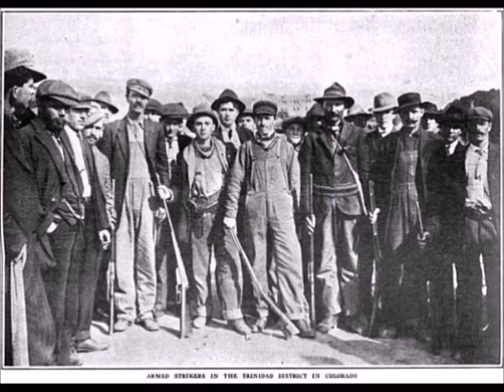Ch 13 1 of 3 Autobiography of Mother Jones The Cripple Creek Strike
The Autobiography of Mother Jones - All Chapters.